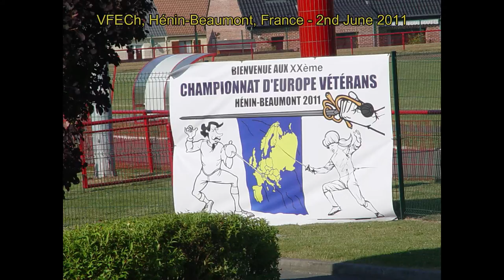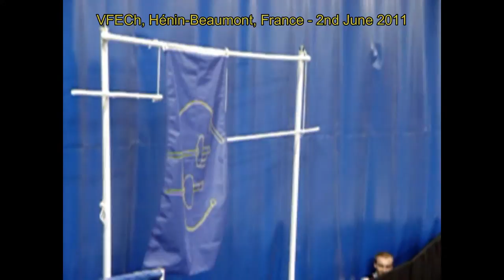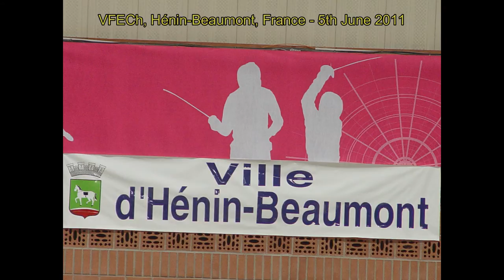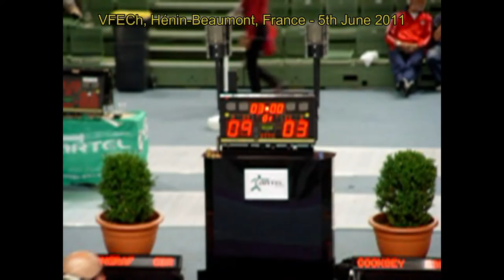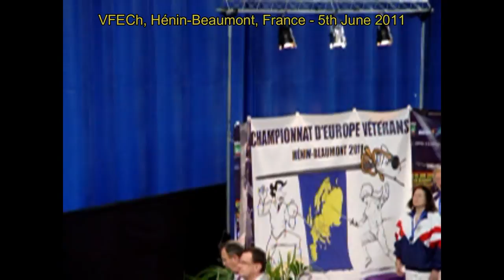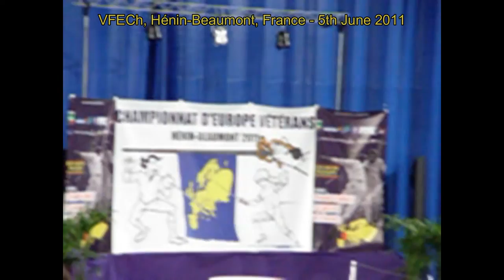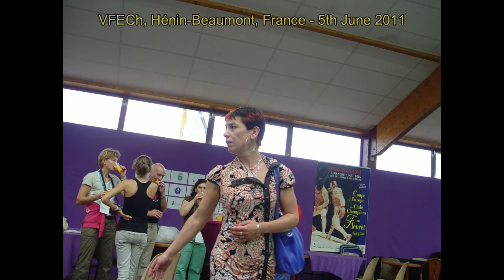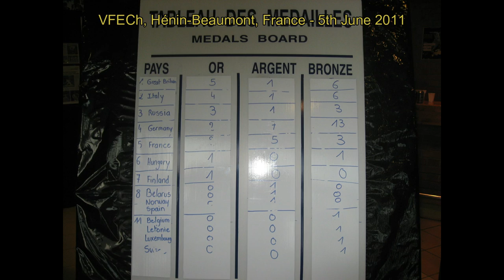Czech fencing team on European Veteran Championships in Hénin Beaumont, France on 1st-5th June 2011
Photos and videos from the European Veteran Fencing Championships in Hénin Beaumont, France on 1st - 5th June 2011 underlined by music from Martin Látal's own work, Morfeus - The Listening Studio, www. psmorfeus.com, © 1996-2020